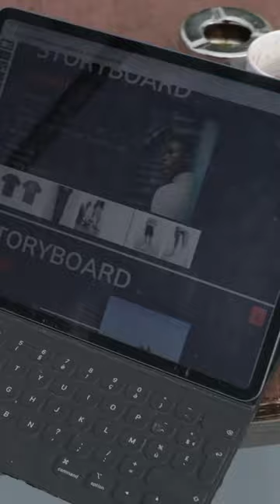NEW COLLECTION is OUT!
Rider:
Directed by:
Film:
Edit:
Music & Sound Edit:
Drone FPV:

Discover the COMMENCAL world through our videos. The best edits are here for you. Downhill, Enduro, Dirt, Freeride, Gravel, Ski/Snowboard and much more.